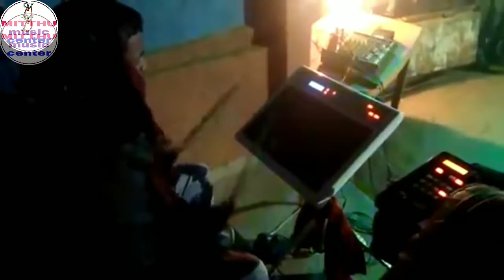Aur is Dil Mein Kya Rakha Hai | Roland Xps 10 & Roland Spd 20 |और इस दिल में | Mitthu Music Center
Hope You like This Patch

Aur is Dil Mein Lyrics Songs
Aur is Dil Mein Kya rakha Hai
Tera Hi Pyar chhupa rakha Hai
chir ke dekhe Dil Mera to
Tera Hi naam Likha rakha Hai

Pyar ke afsane sune the logon se
Pyar Kya hota Hai yah tune samjhaya
Mila Dil tujhe se to khawa b dekhe aise
junu jaane kaisa Javan Dil pe chhaya
Dil Mein aisa dard utha Dil Ho Gaya deewana
deewanon ne is duniya Mein dard ka naam daba rakha Hai

rahon Mein Meri ye Surat Hai Teri
jindagi a Meri amanat Hai Teri
dhadkate sine Mein mohabbat Hai Teri
mohabbat yah Teri ibadat Hai Teri
Tere Siva kuchh yad nahin Hai tu hai tu dil mein
Dil ne yaar Ki puja Ki Hai Pyar ka naam khuda rakha Hai

और इस दिल में क्या रखा है
तेरा ही प्यार छुपा रखा है
चीर के देखे दिल मेरा तो
तेरा ही नाम लिखा रखा है

प्यार के अफसाने सुने थे लोगो से
प्यार क्या होता है ये तूने समझाया
मिला दिल तुझे से तो ख्वाब देखे ऐसे
जूनू जाने कैसा जावां दिल पे छाया
दिल में ऐसा दर्द उठा, दिल हो गया दीवाना
दीवानों ने इस दुनिया में, दर्द का नाम दवा रखा है

निगाहों में मेरी ये सूरत है तेरी
जिंदगी ये मेरी अमानत है तेरी
धड़कते सीने में मोहब्बत है तेरी
मोहब्बत ये तेरी, इबादत है मेरी
तेरे सिवा कुछ याद नहीं है, तू है तू दिल में
दिल ने यार की पूजा की है, प्यार का नाम खुदा रखा है

और इस दिल में क्या रखा है तेरा ही दर्द छुपा रखा है - संजू बाबा का दर्द भरा गाना - ईमानदार मूवी

lmaandaar - Aur iss Dil Mein Kya rakha Hai Tera Hi dard - Suresh wadker

Aur is Dil Mein(Female) with lyrics | और इस दिल में गाने का बोल | Imaandaar | Sanjay dutt, Farah

Nihal ने दिया Amazing Performance "Aur is Dil Mein" पर  | Indian Idol  Season 12

Aur is Dil Mein(Duet) with lyrics | और इस दिल में गाने का बोल | Asha | Suresh wadkar | Imaandaar

Aur iss Dil Mein | Sanjay dutt | Darpan shah

Pawandeep ने 'Aur is Dil Mein Kya rakha Hai' पर दिया Performance | Indian Idol Season 12

Aur is Dil Mein | Sanjay dutt | Farah | Suresh wadkar | asha bhosle | Imaandaar (1986)

Aur is Dil Mein Kya rakha Hai full video song | Heart Tounching Love Story | New Version Hindi Sad Song

Aur is Dil Mein Kya rakha Hai Mitthu Music Center
Aur is Dil Mein Kya rakha Hai dance program
Aur is Dil Mein Kya rakha Hai instrumental program
mitthu music Center gajab program
Aur is Dil Mein Hindi DJ song
parvez rangila official
Gali Mein Aaj Chand nikala
parvez rangeela qawwali
archestra dance program
stage show jagran
deewana main Tera deewana
baazigar o baazigar
Mukesh Music Center
tune bechain itna irada Kiya

mitthu music center
solah baras Ki Bali Umar ko Salam aadarsh Sinha
Bali Umar ne Mera haal wo Kiya
chule chule aa mujhe chule
badara jab chhai tu bahut yad
pajaniya bol mujra
jhoom jhoom Nach Mayuri mujra
dekh Kar ki mera khelta husnow shabab
payaliya ho ho
Dil Hai Ki Manta nahin
Pyar kabhi Kam nahin karna
mitthu pandey
pande laliya
mitthu pandey official
archestra comedy program
archestra dance group
Aur is Dil Mein Kya rakha Hai singing
Aur is Dil Mein Kya rakha Hai karaoke song
Aur is Dil Mein Kya rakha Hai lyrics
parvej rangila official
parvez rangeela qawwali muqabla
parvej rangeela qawwali
parvez rangeela araria
ranjeet Mishra ramnagar
ranjeet Mishra ramnagar
gamhariya madanpur
gamhariya madanpur araria
v k music gamhariya
vk music gamhariya madanpur
Manoj intertainment
Manoj intertainment maldwar palasi
Manoj dey
lucky pandey 2 YouTube
lucky pandey
Ajay music center aadarsh Sinha
Ajay Music Center aarohi jha
Ajay Music Center stage show
ranjeet Mishra ramnagar archestra program
ranjeet Mishra ramnagar jagran
ranjeet Kumar Mishra